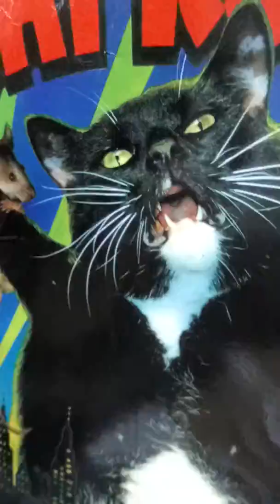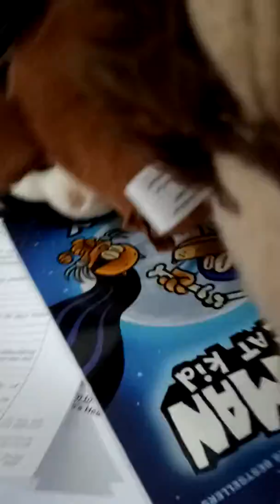5 April 2019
Ppppppppppppppppppppppppppppppppppppppppppppppppppppppppppppppppppgpppppppppppppppppppppppppppppppppp